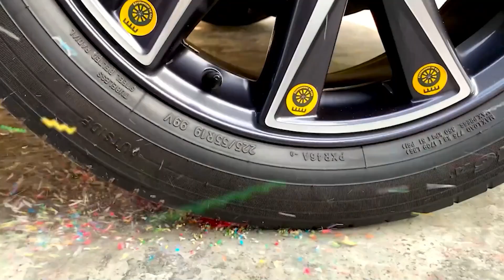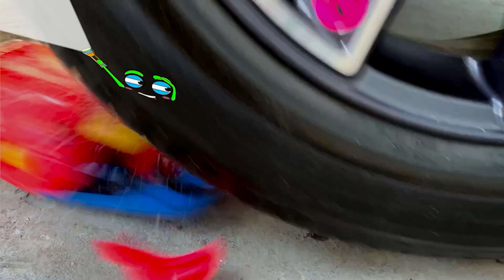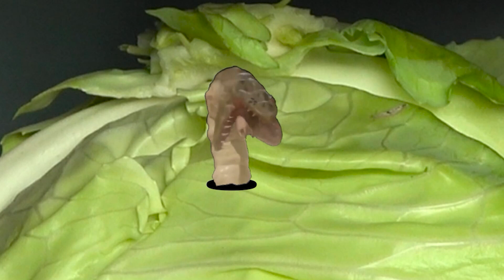Crushing Crunchy & Soft Things by Car Experiment Fish toys, Car toys, Food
Yah Doodles is a channel where we integrate 2D characters in combination with Doodle technology to put ordinary funny experiment videos into videos with a more meaningful story. With this new perspective we hope to help you be more inspired with the surrounding life!